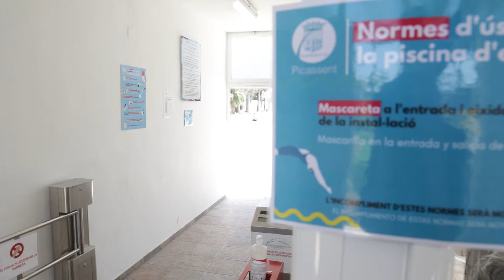La piscina d'estiu del Poliesportiu obri les seues portes amb totes les mesures de seguretat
El dia 1 de juliol, la piscina d'estiu del Poliesportiu municipal ha obert les seues portes amb totes les mesures de seguretat recomanades pel Ministeri de Sanitat.
Com el control de l'aforament en els dos torns de bany establerts, la delimitació de les parcel·les i l'obligació d'usar mascareta així com gel hidroalcohòlic, entre d'altres accions.